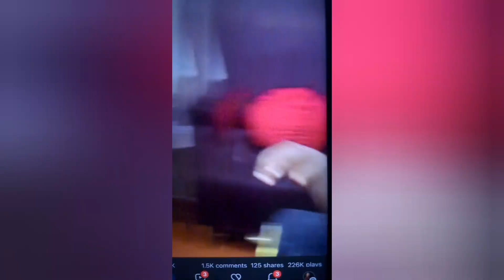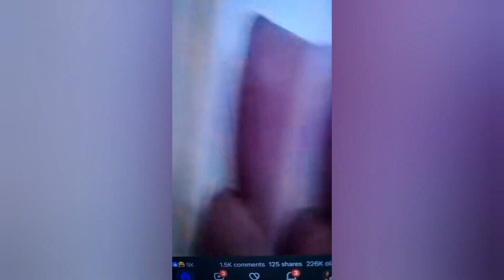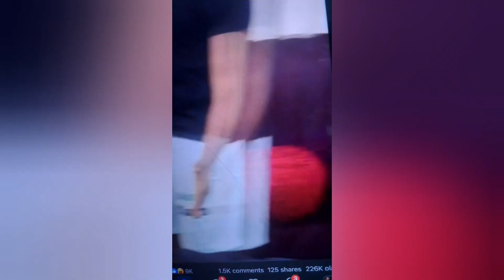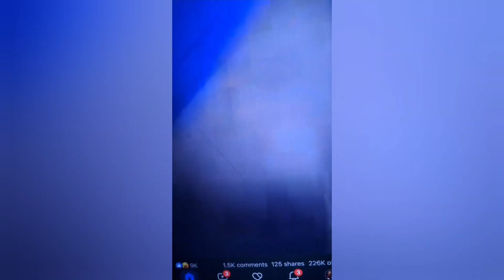UGO HAVE DECIDED TO LEAVE LEMON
it  has gone to another level who have  decided to leave lemon House .🙏 watch till the end drop your comment and share to everyone else